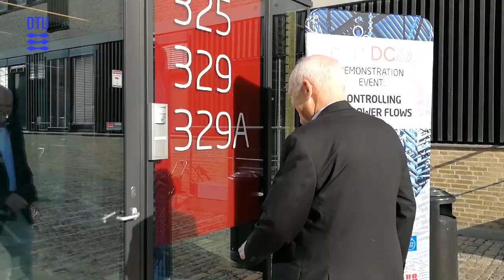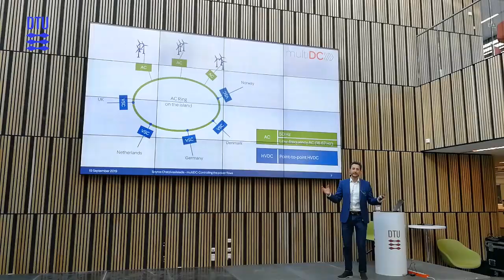How to bring wind energy to shore via the future North Sea Wind Power Hub?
How do we harvest, transport, control and integrate large amounts of offshore wind power from the future North Sea Wind Power Hub? multiDC project is looking into choosing the best topology for the hub and developing steering methods to control long distance power flows.

Half way through its period the multiDC project held a demonstration event (19 September 2019). People from the European energy business and academia met at the Technical University of Denmark to discuss this.